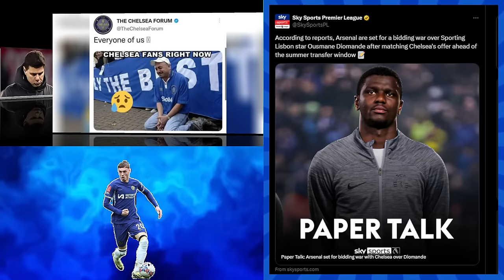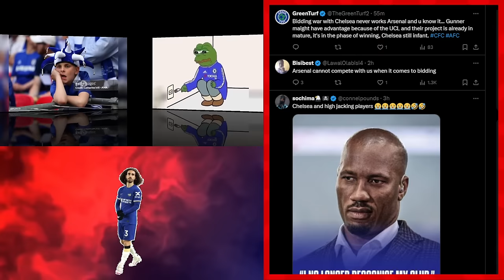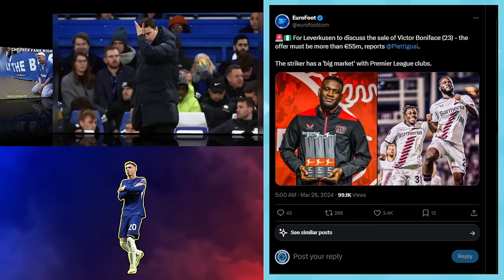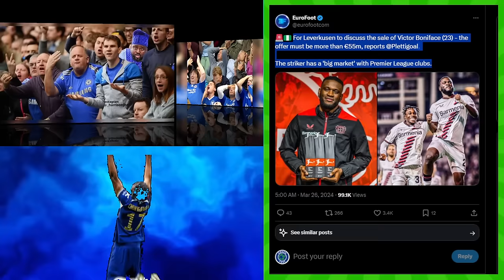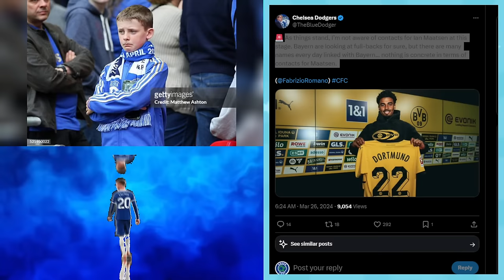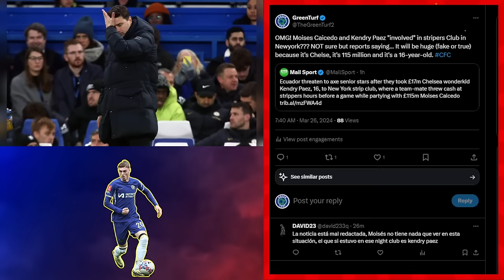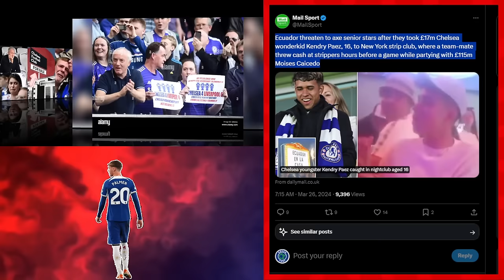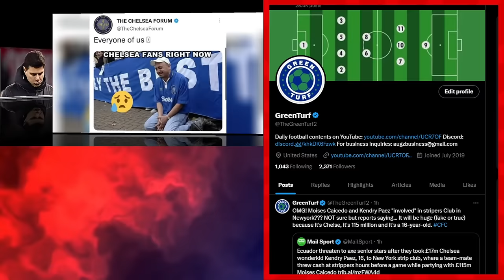CAICEDO & PAEZ IN TROUBLE? DIOMANDE BIDDING WAR | OSIMHEN, BONIFACE TO CHELSEA LATEST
Chelsea Transfer News Round-up:
Arsenal to beat Chelsea for Ousmane Diomande?!
Moises Caicedo & Kendry Paez involved in nightclub incident in New York.
Victor Osimhen & Victor Boniface to Chelsea Latest